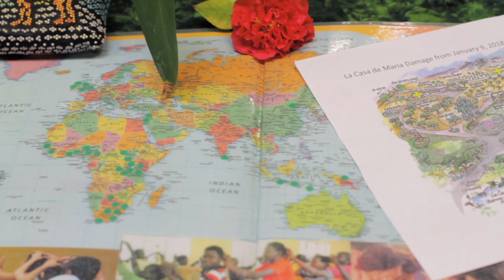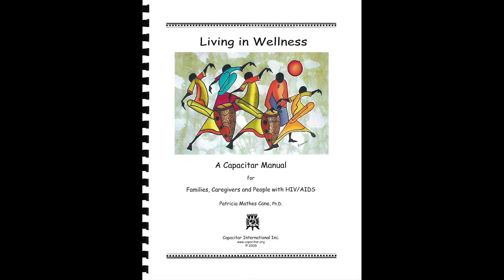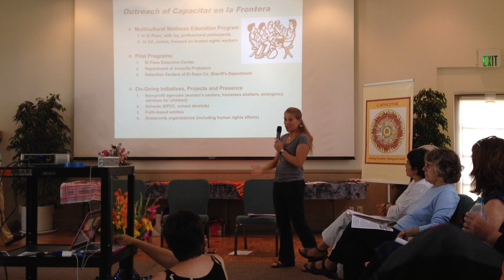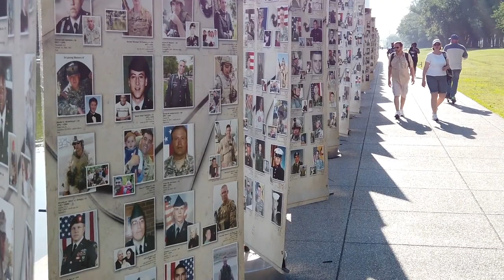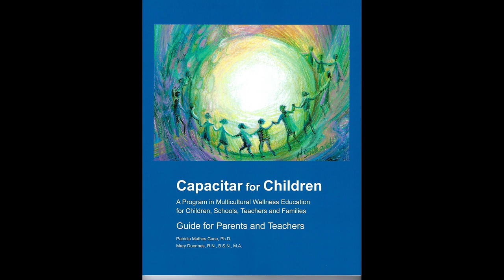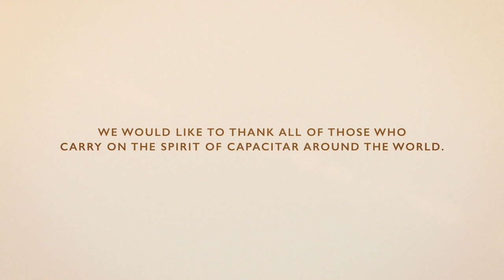The Story of Capacitar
Enjoy this 20 minute video and learn about the amazing work of Capacitar International.  You will hear inspiring stories of people all around the world who use Capacitar practices to help themselves and help heal our world.